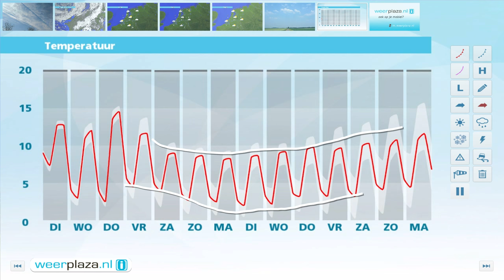Weerbericht maandagmiddag: Tijdelijk meer wolken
In de avond en nacht kan er soms een spatje regen vallen als dikkere wolken over het land van noord naar zuid trekken. De minima liggen tussen 4 en 8 graden. Later in de nacht en morgenochtend klaart het vanuit het noorden op en breekt de zon vaker door. Het wordt dan zo'n 11 tot 14 graden. Woensdag is het vrij zonnig en blijft het droog.